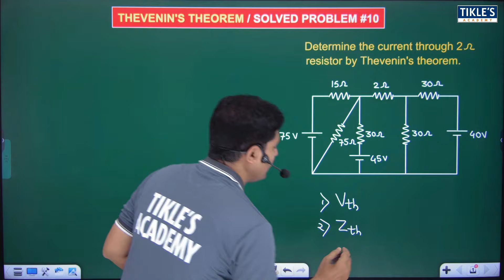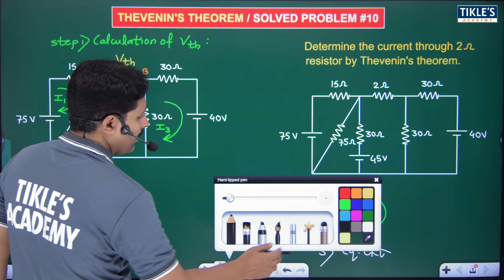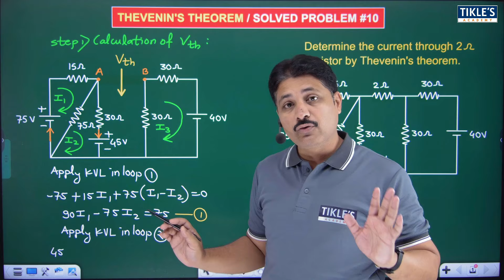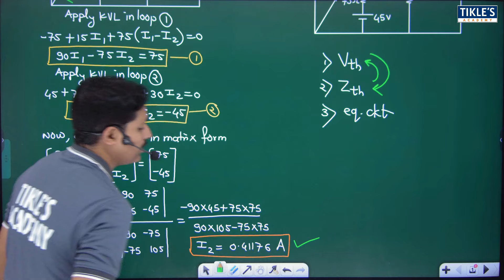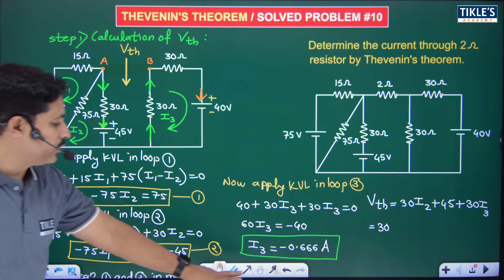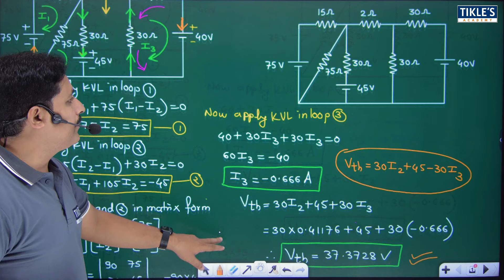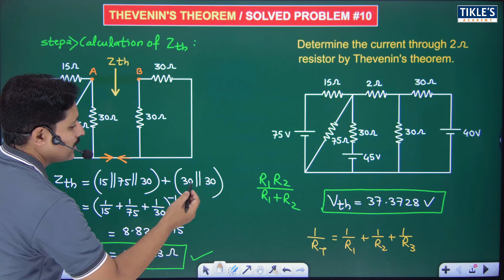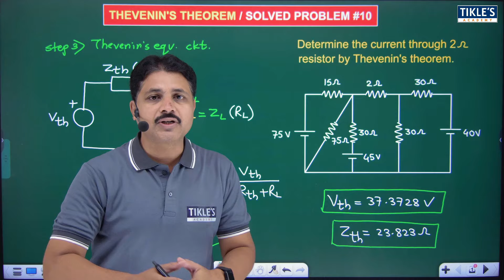THEVENIN THEOREM SOLVED PROBLEMS IN HINDI (PART-10)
THIS IS THE 10TH VIDEO LECTURE ON THEVENIN'S THEOREM.

TODAY WE WILL STUDY "THEVENIN'S THEOREM PROBLEM NO.9".

thevenin's theorem
circuit analysis
thevenins theorem
thevenin
thevenin's
thevenin theorem
thevenin equivalent circuit
thevenin resistance
thevenin voltage
network theorem
dc circuit
electrical engineering
circuit theorems
linear circuit
output
current
voltage
resistor
dependent voltage
thevenin's circuit
solved examples on thevenins theorem
solving examples on thevenins theorem
concept of thevenins theorem
kirchhoff's laws
circuit
circuit analysis
current
voltage
resistance
branch current
kirchhoff
voltage law
tikles academy
tikle's academy
tikle sir
electrical engineering